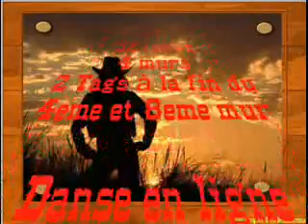ALWAYS COUNTRY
Chorégraphe:
Marianne LANGAGNE

Danse débutant intermédiaire
32 temps
4 murs
2 tags fin 4eme et 8 eme mur.